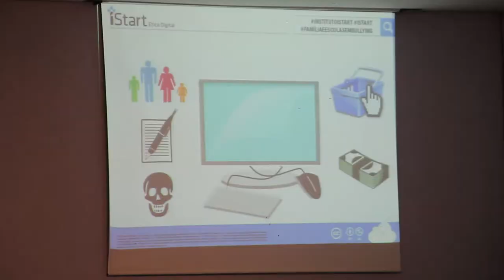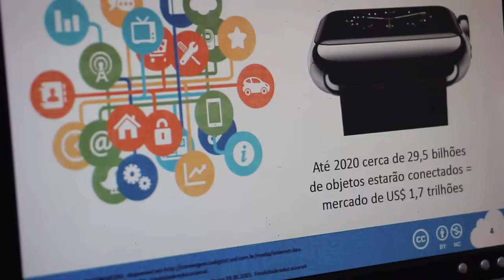Tecnologia e Educação, como encarar os desafios da Nova Era